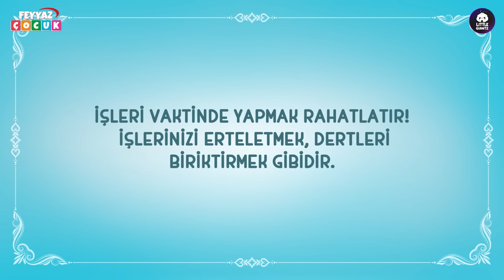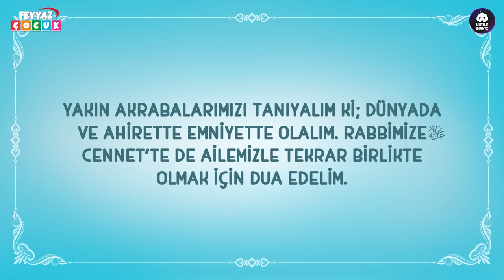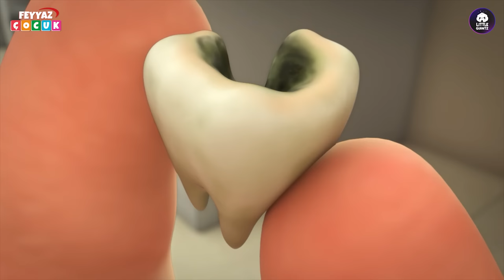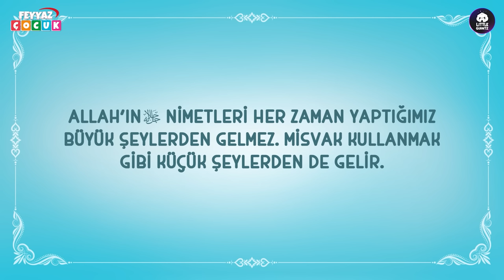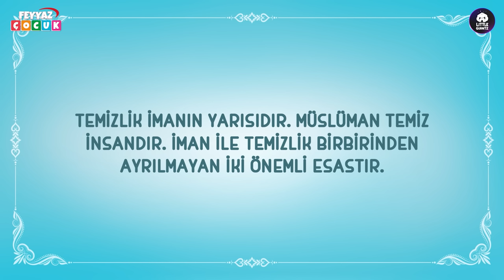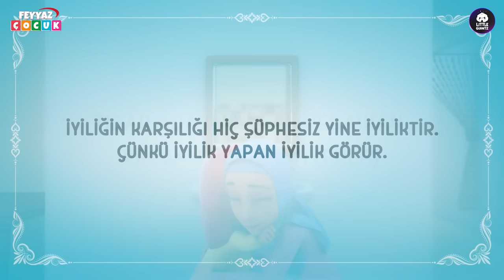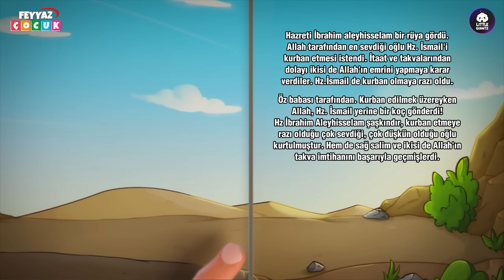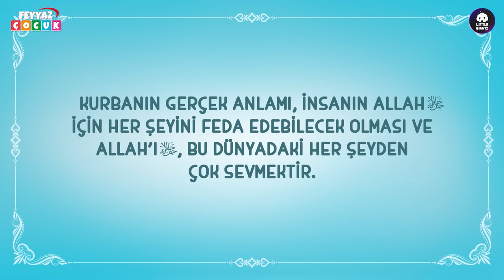Nussa ve Rarra Türkçe Çizgi Filmi - 27 Dakika / 7 Bölüm Bir Arada - 3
Nussa ve Rarra çizgi film serimizin "27 dakikalık 7 Bölüm Bir Arada - 3" bölümü sizlerle! İyi seyirler.